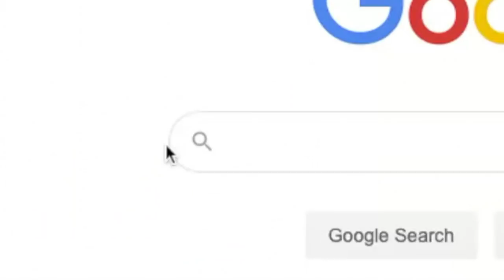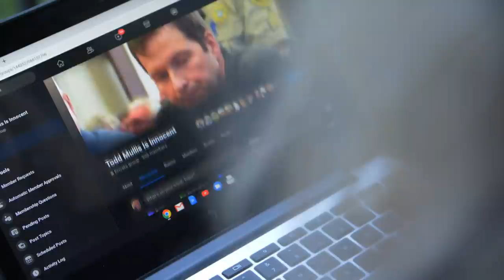Killer Cases: Web Search History Leads Investigators to Husband of Murdered Woman | A&E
Investigators use web search history to crack a murder case in this clip from Season 1, Episode 10, Murder in the Barnyard.

“Killer Cases” brings all the emotion, drama, and suspense from chilling murder trials. It’s a journey through the criminal justice process that gives viewers an inside look at real cases like never before.